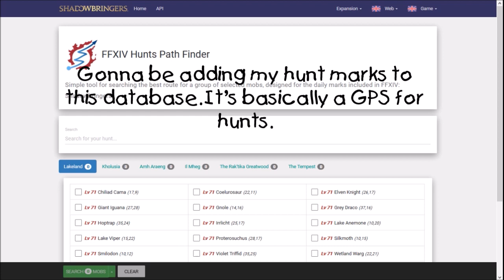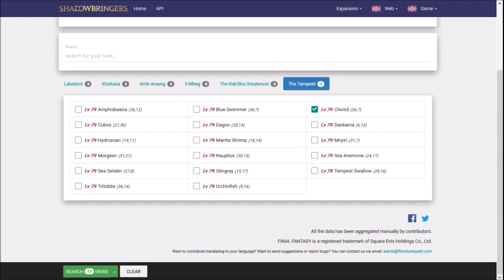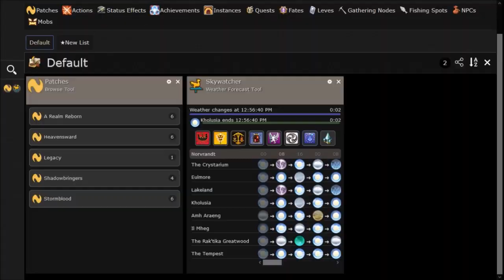Final Fantasy XIV, Monday Edition.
This is another video of me doing my usual hunts & Pixie quests. Hoping to hit level 80, but didn't happen this time. So, better luck Wednesday. :/